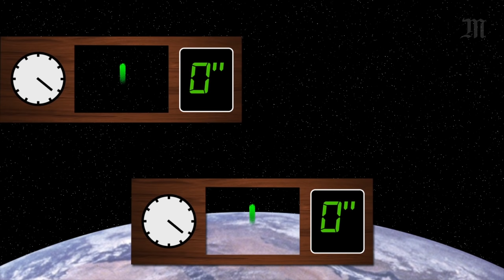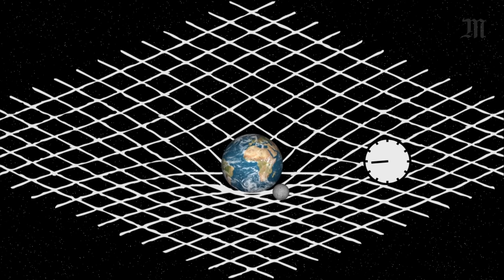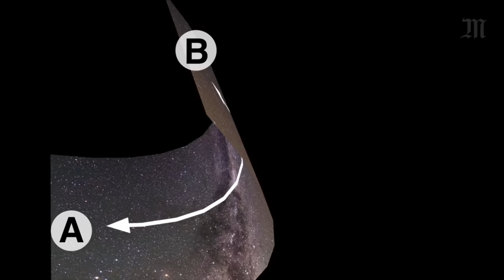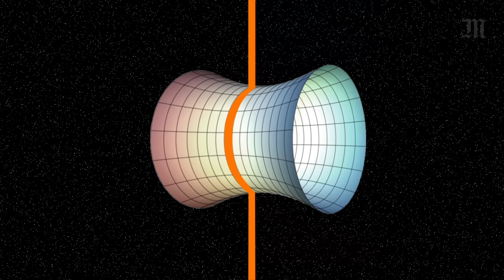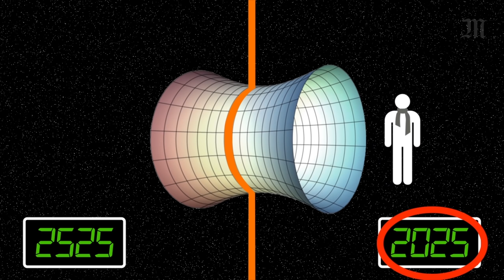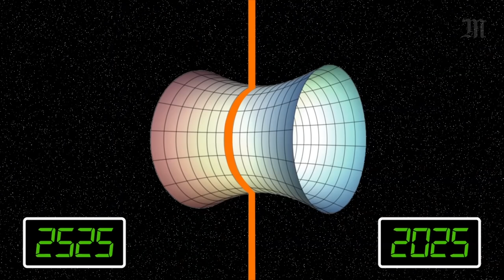Peut-on voyager dans le temps ? Les réponses d'Albert Einstein et de Stephen Hawking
Cinéma, littérature, télévision, bande dessinée… Le voyage dans le temps est une intarissable source d'inspiration pour la fiction. Mais qu'en est-il du monde réel ? Peut-on fabriquer des machines à explorer le temps ? Et comment expliquer que le voyage à travers le temps existe déjà ? Voici ce qu’en pensent les chercheurs, au premier rang desquels Albert Einstein et Stephen Hawking.